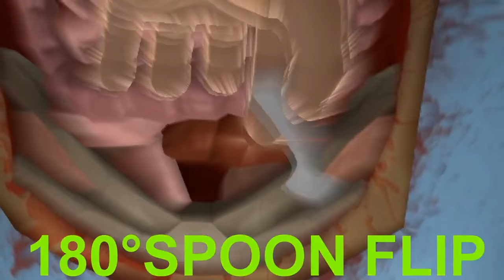We Broke: Snow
AKA RAGDOLLS: THE BREAKING